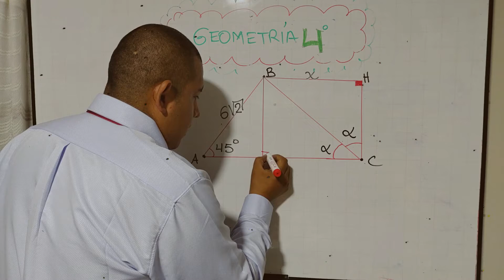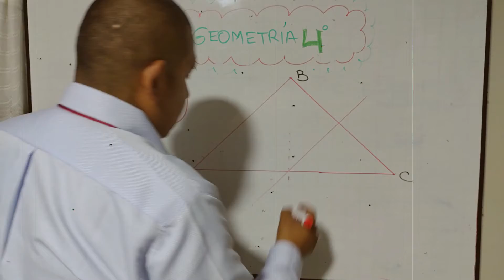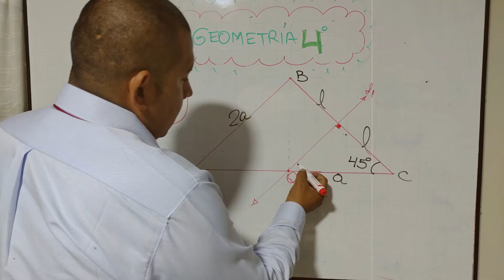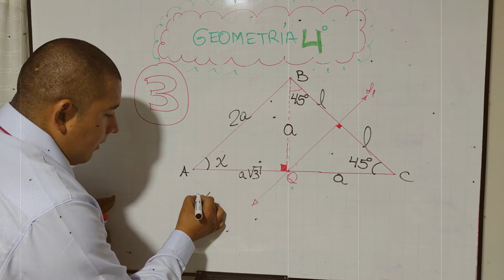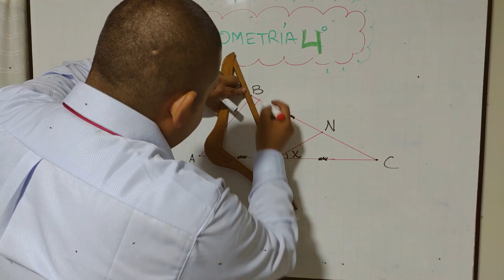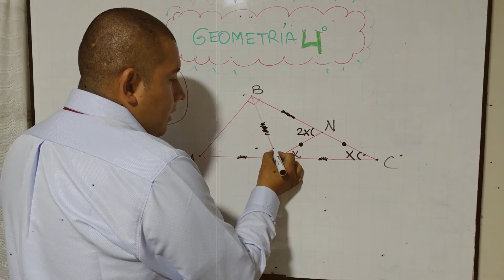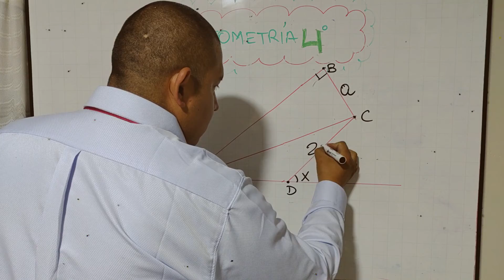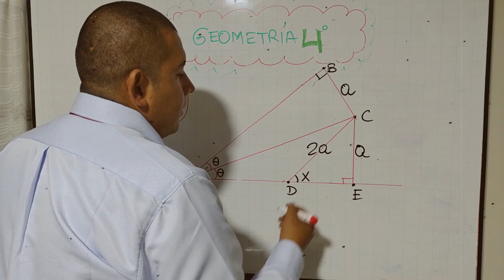Propiedad de la bisectriz y de la Mediana.